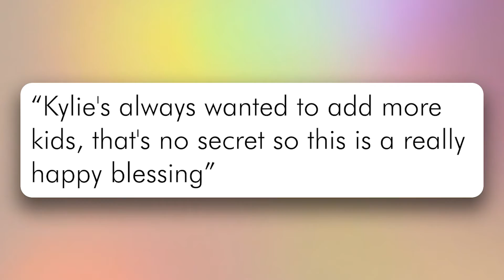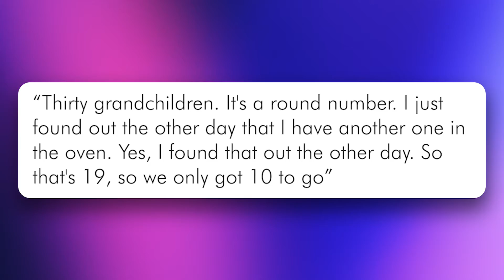Kris Jenner In Tears Over Kylie Jenner Pregnancy!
Proud Mum Kris Jenner Burst Into Tears Of Joy Upon Learning Kylie's Second Pregnancy News.

Just recently, Kylie was announced to be pregnant and her mum Kris Jenner couldn’t be more proud, bursting into tears according to a source. This must be very exciting for both Kylie and the family, as another grandchild should be welcomed soon.